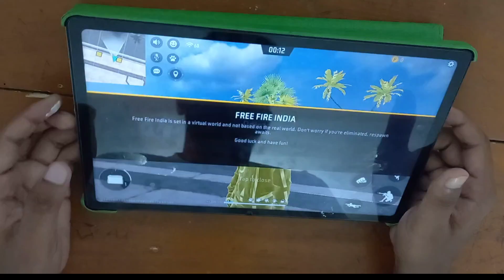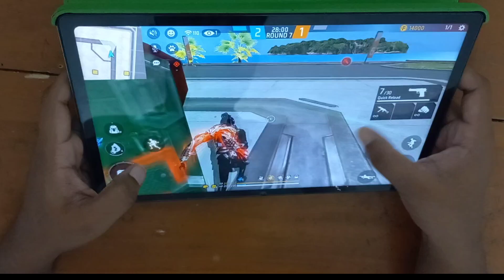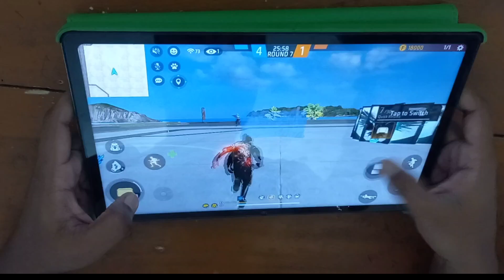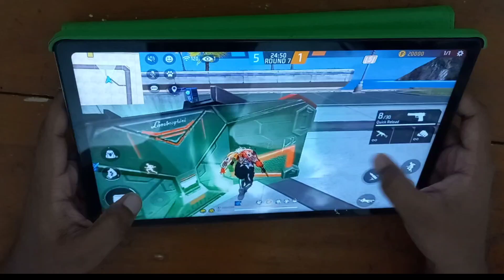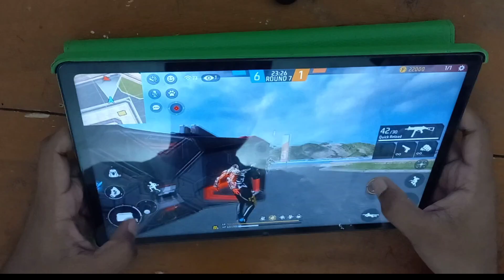REALME PAD 2 CRAFTLAND GAMEPLAY